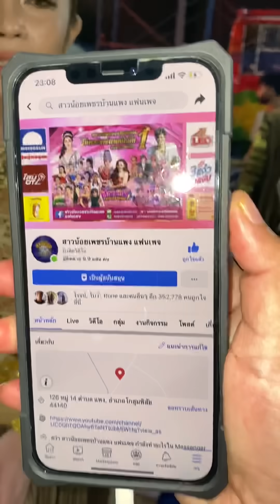แอน อรดี สวยเก้อเพราะอะไีรน้อ ? ไลฟ์17-18นี้ ทุ่มเทสุดๆ